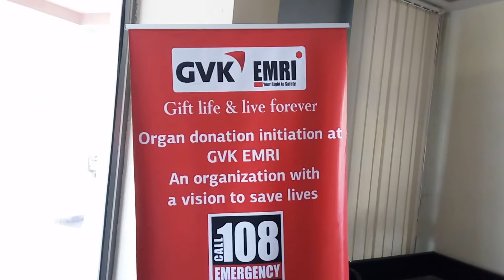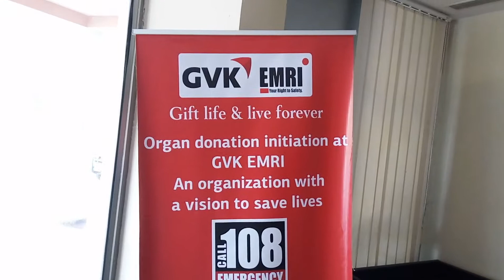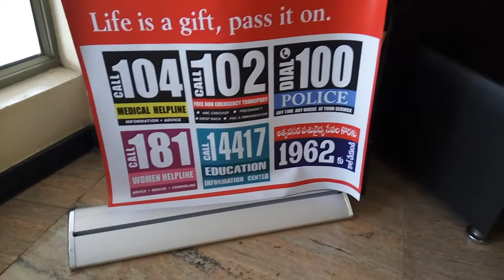GVK EMRI Organ Donation Initiation,,Gift Life to Live for Ever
"...He prayeth well, who loveth well Both man and bird and beast.He prayeth best, who loveth
 besbt All things both great and small;For the dear God who loveth us,He made and loveth all."